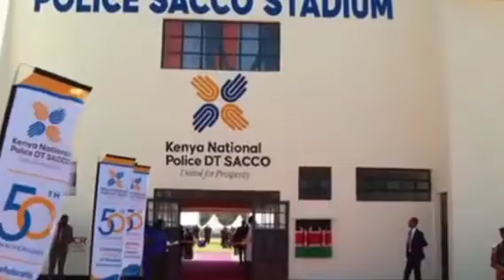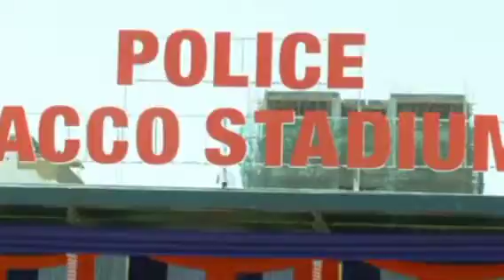PRESIDENT RUTO SCORE PENALTY SHOT AGAINST POLICE FC AT POLICE SACCO STADIUM